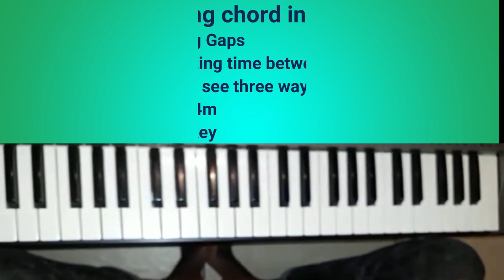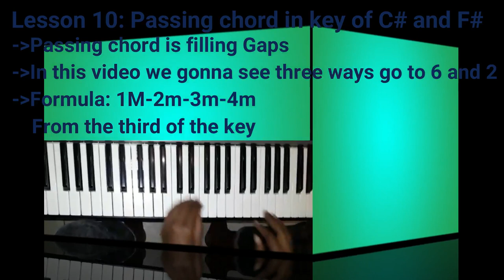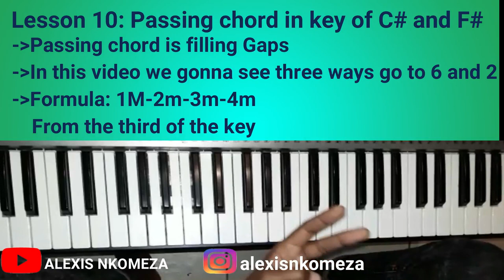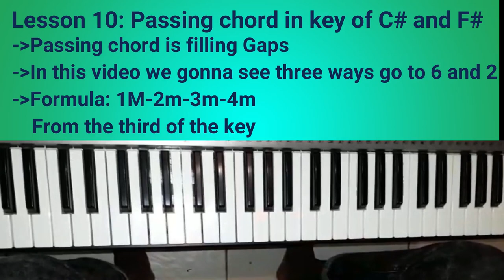Passing Chord in key of C# and F# !!!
-Transform your music standard !
-We are learning step by step !!!